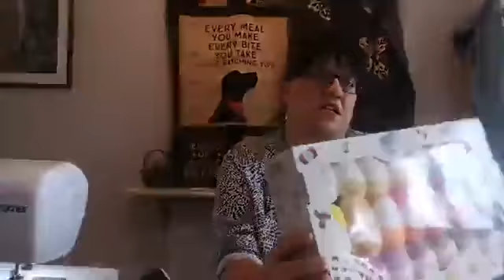How to make a fabric cupboard/wardrobe safe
Facebook live from 14th august 2020

Sara takes you through how to make this fab hanging fabric safe to keep your valuables hidden away.